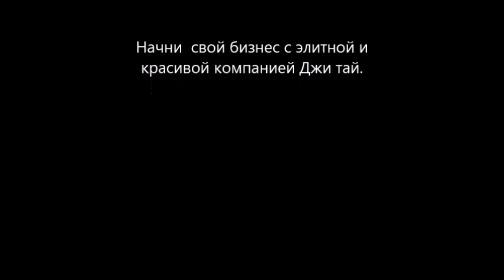мой фильм о моей замечательной компании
С каждым решением мы меняем свое будущее.Скажите ДА и ваша жизнь поменяется. Приходи на встречу которая проходит ежедневно в 8-00,15-00,17-00,20-00 по Москве .Вход по ссылке
При входе пишем: СТРАНУ, ИМЯ, ГОРОД После презентации просьба связаться со мной.